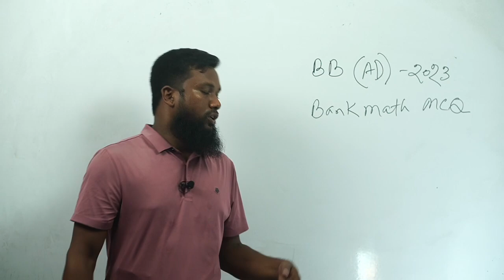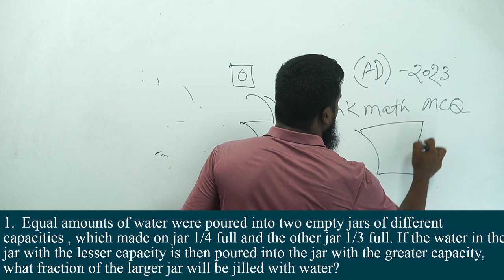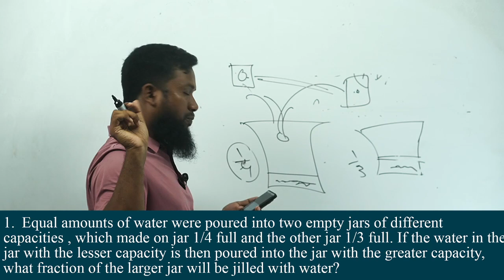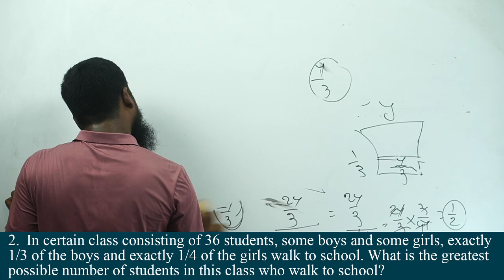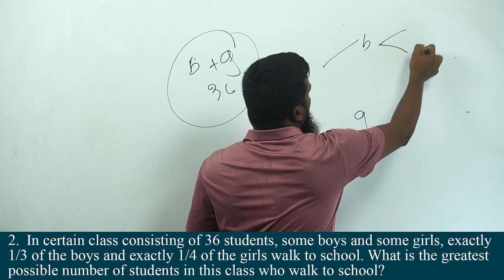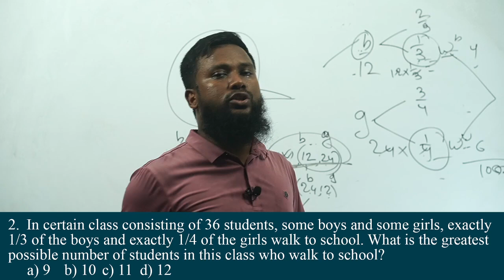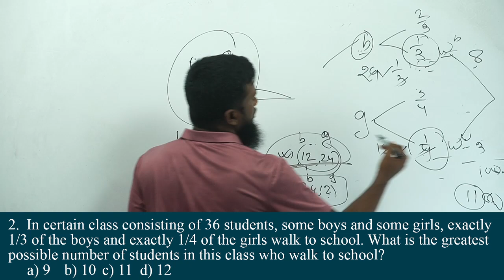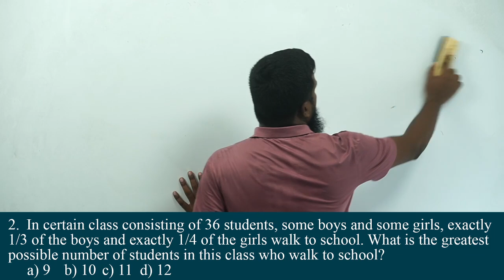Bangladesh Bank (AD)- 2023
2 Interesting Math